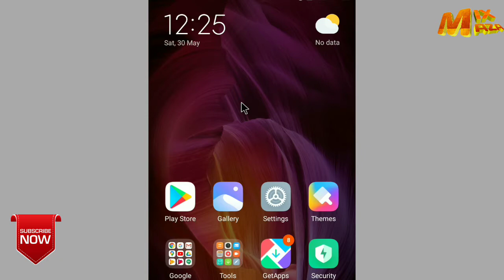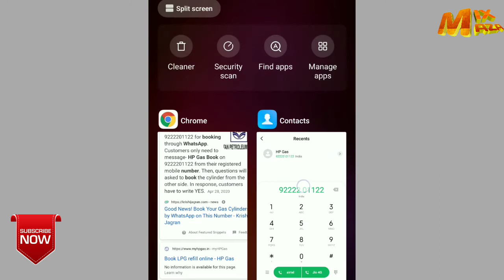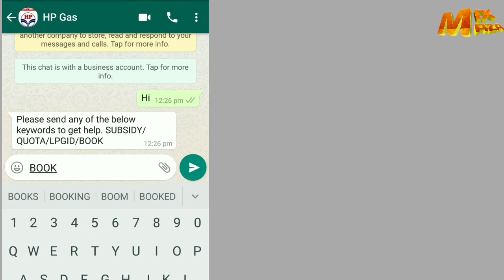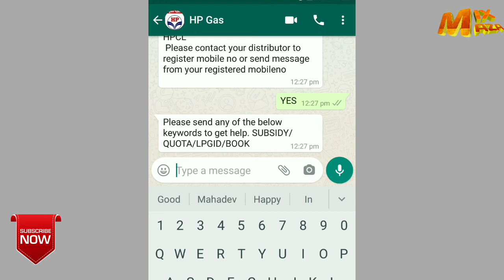HP Gas Cylinder Whatsapp થી બુક કરો | how to book HP Gas thought Whatsapp | Balance વગર booking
Good News! Book Your Gas Cylinders by WhatsApp on This Number; Information on Subsidy & All States Helpline Numbers Inside

How to Book HP Gas Cylinder by Whatsapp?

Though, there are different methods of booking HP Gas. But, the easiest approach would be to book your cylinder by Whatsapp from your registered mobile number.

Customers only need to message- HP Gas Book on 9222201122 from their registered mobile number. Then, questions will be asked to book the cylinder from the other side. In response, customers have to write YES. After this, the gas will be booked and the cylinder will be delivered as before.